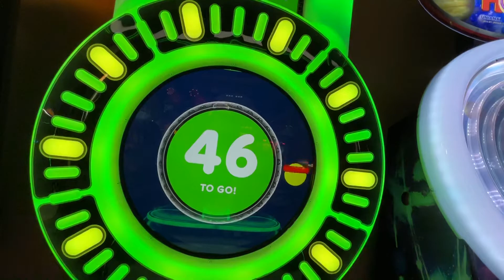Pop The Lock Fun Fore All Win Again